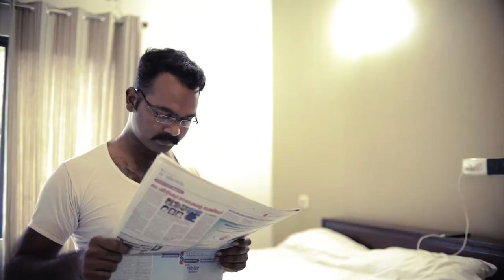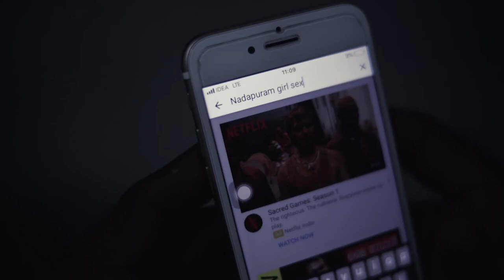അവൾക്കൊപ്പം മലയാളം ഷോർട് ഫിലിം | പീഡിപ്പിക്കപ്പെട്ട യുവതിയോട് MLA ചെയ്തത്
LIGHT ROOM MEDIA Production "AVALKKOPPAM" Short Film Starring By SHAJEER LAL.
DIRECTION - SREEKANTH E G
DOP - NIJIN LIGHT ROOM
EDITING - MIDHUN PK MADHAV
CAST - SHAJEER LAL
             SRIJIL DHRONA
             MRIDUL CHALAD